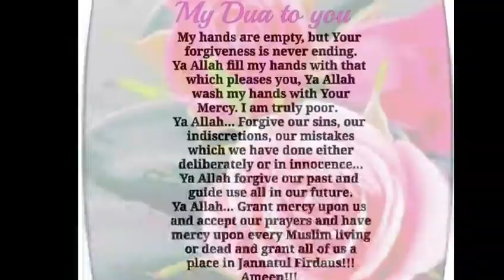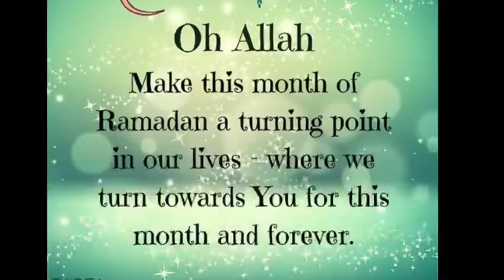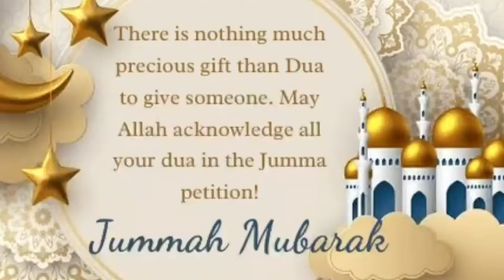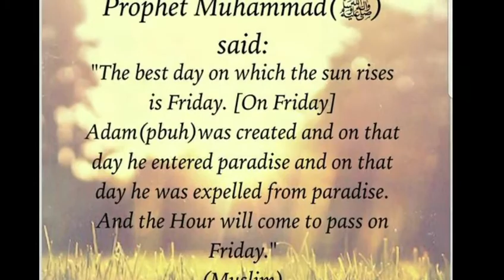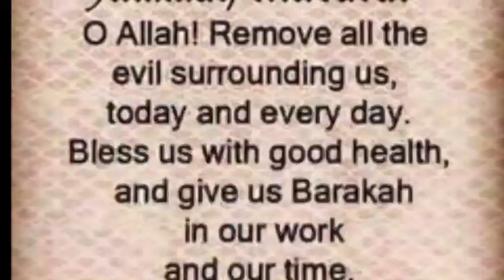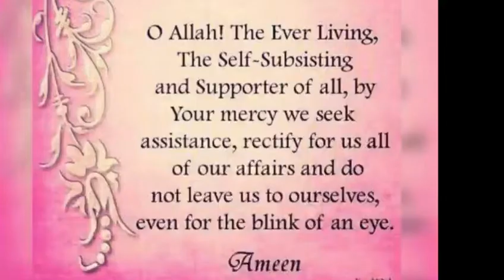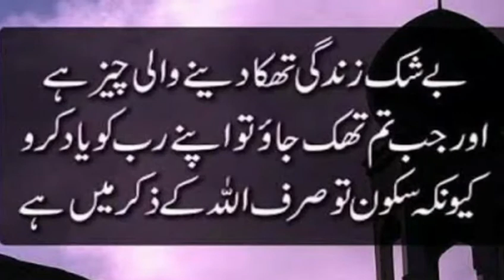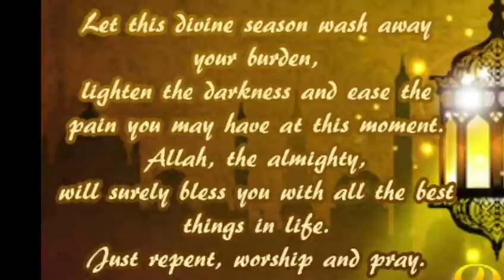Ramadan with Hadith and Dua